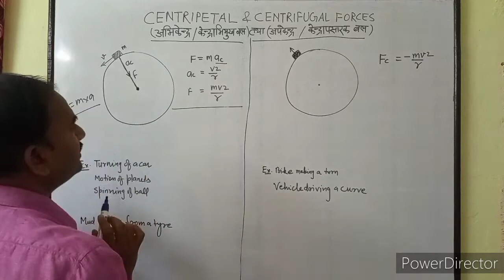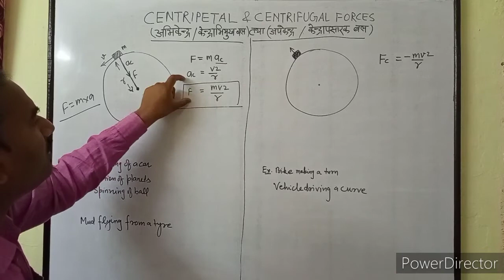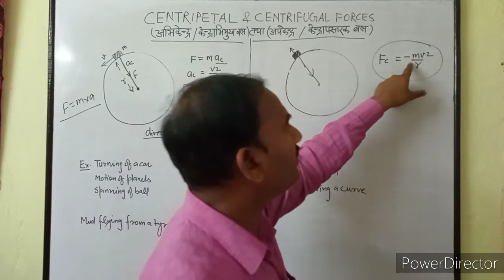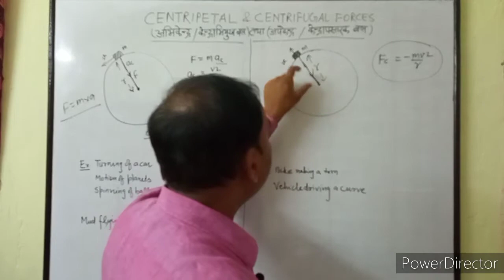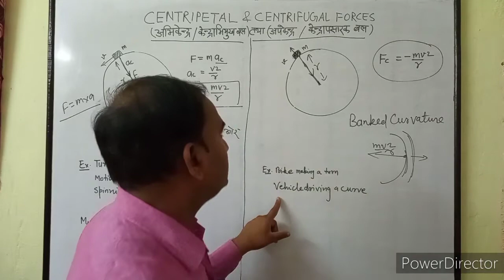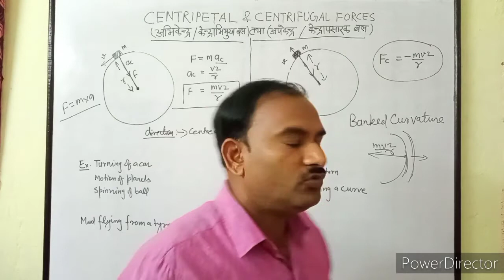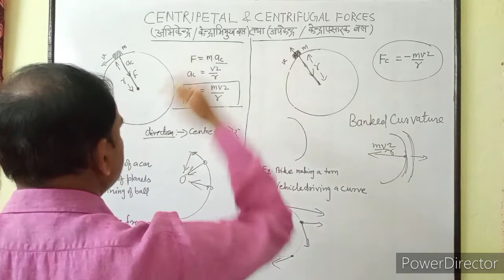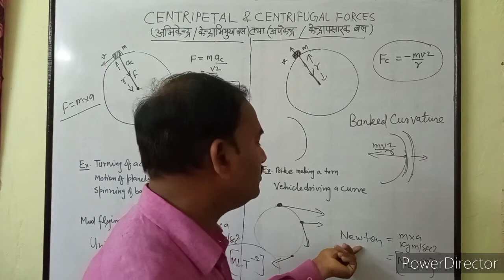UPSSSC#SSC#TET#Boring technician#tube well operator#centripetal and centrifugal forces वृत्तीय गति